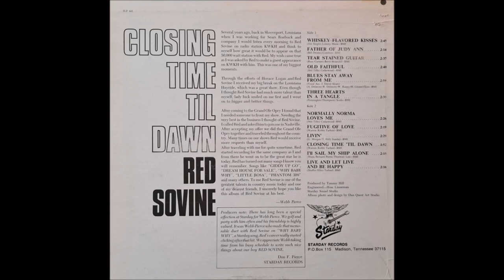Red Sovine - Whiskey Flavored Kisses [c.1968].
[Written by Jim Single]
1st. Recorded Circa Late 1969 by Jim Single

Issued on   Starday 864 A [1969].
From  LP   " Closing Time 'Til Dawn" [1969]

2008  West Virginia Music Hall of Fame